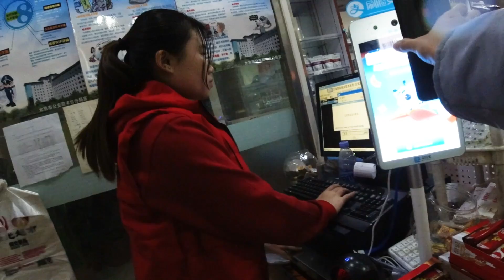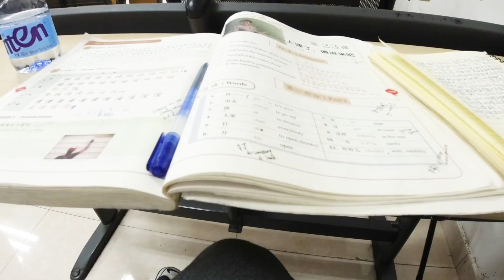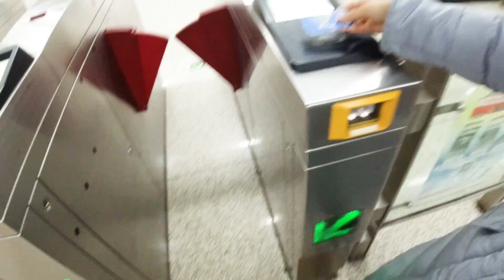LAST DAY AND SNOW STORM IN CHINA | BROWN GIRL Life in China. | Rida Zayn Vlogs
Hey guys,
So I am posting this Vlog very late. We are already having holidays. lolx :)
But I was busy with cleaning and my cat is sick :( Do pray for Artie(The Cat).
How do you like snow?
what's your favorite weather?
I love making snow sculptures and having coffee with my hubby :)
Do you have any other suggestions for vlogs?